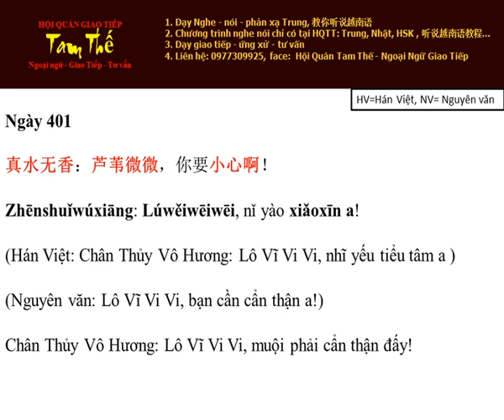Ngay 401 你要小心啊！Muội phải cẩn thận đấy! - Tieng Trung Moi Ngay P3